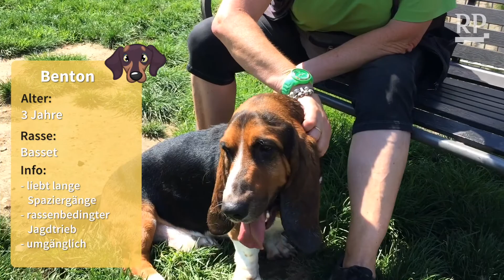MiezWohnung gesucht Folge 34 | Tierheim Düsseldorf: Diese Tiere suchen ein neues Zuhause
Die Temperaturen machen natürlich auch den Tierheim-Tieren zu schaffen, besonders auf der Hundewiese hechelt Basset-Rüde Benton gegen die Hitze an. Kater Righik hat es da schon besser im klimatisierten Katzenhaus. Außerdem in dieser Folge: Sechs Kaninchen mit sehr großen Löffeln.